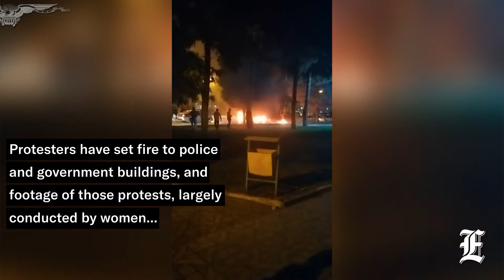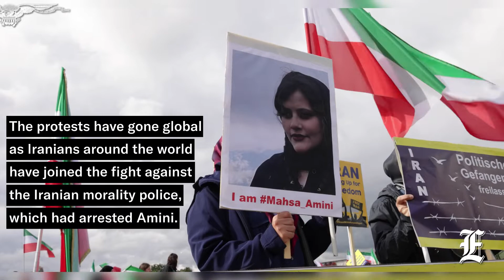WATCH: Footage shows Iranians protesting death of Mahsa Amini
The protests in Iran entered their 14th day on Thursday, as thousands of Iranians demonstrated against the death of a 22-year-old who died earlier this month after being detained by "morality police" for apparently not wearing a hijab correctly.